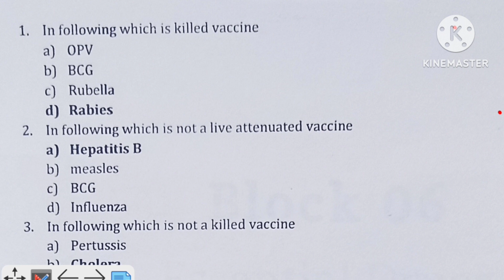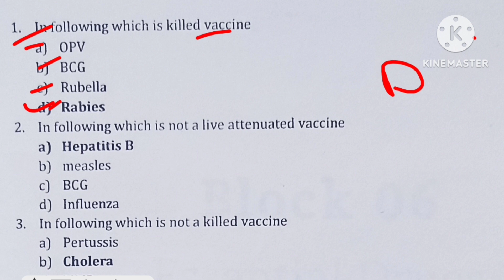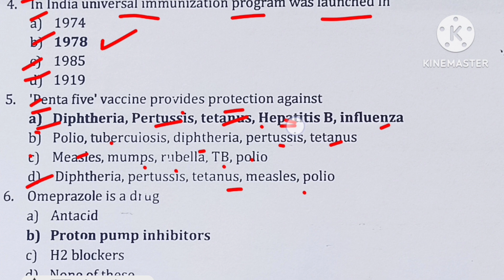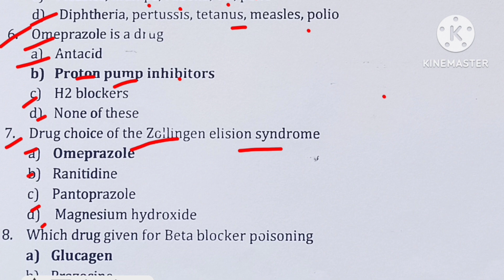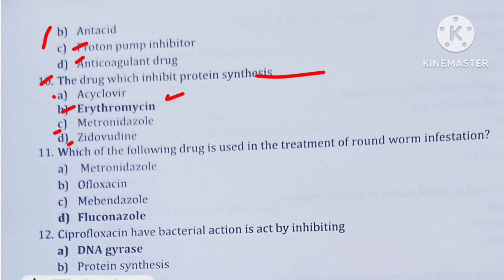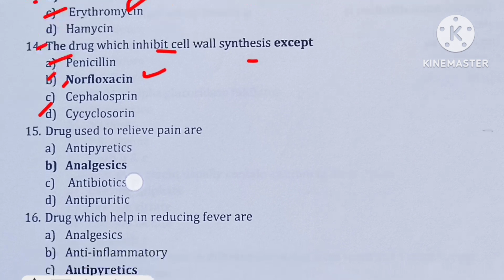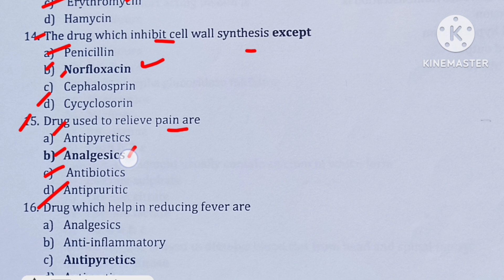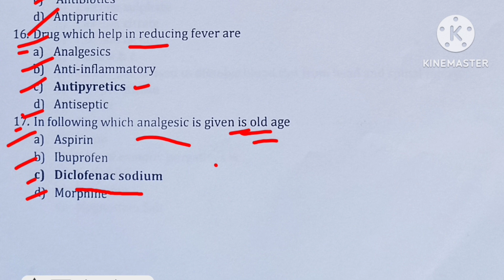mcqs || Nhm staff nurse question answer || mp nhm staff nurse question paper